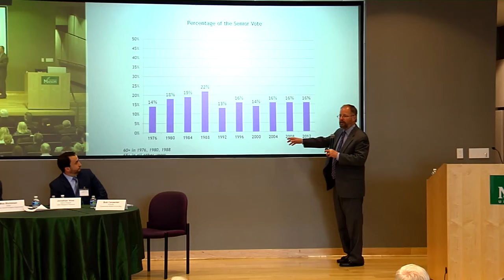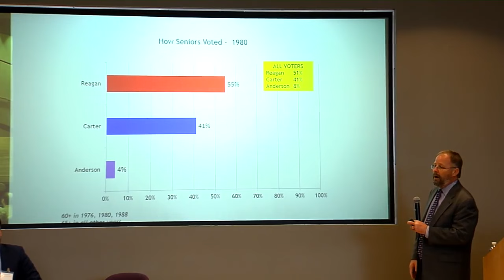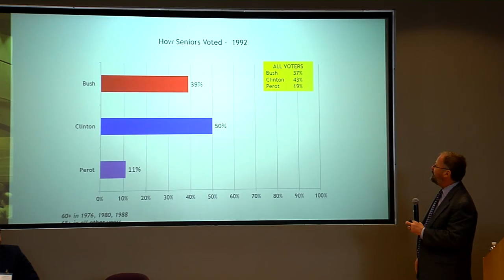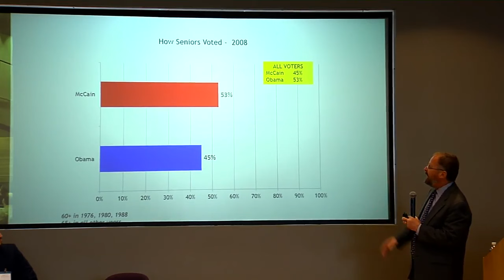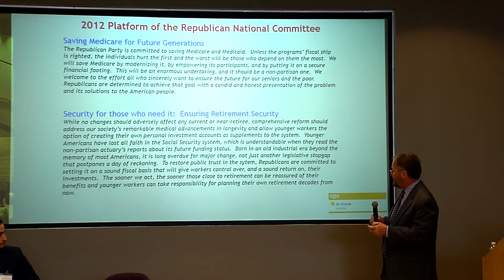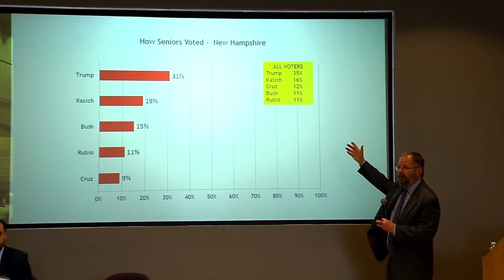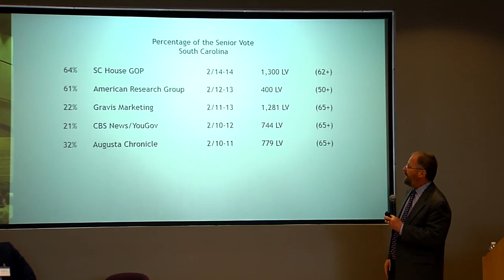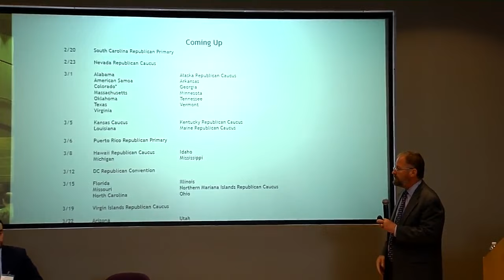Seniors Decide 2016 - Leadership Council of Aging Organizations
Seniors Decide 2016 is a forum developed by the Leadership Council of Aging Organizations to provide a fair and unbiased platform for sharing the views of candidates for President of the United States on policies and programs affecting older Americans. The 72 member organizations that make up the LCAO represent a diverse membership of older Americans and their caregivers, and professionals engaged in the public policy arena.